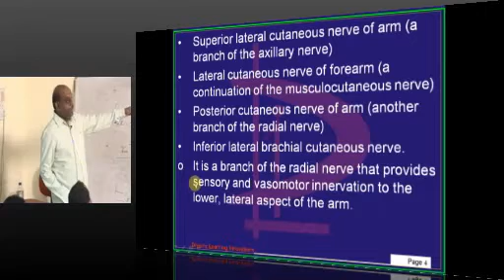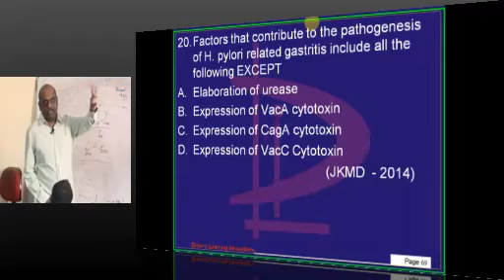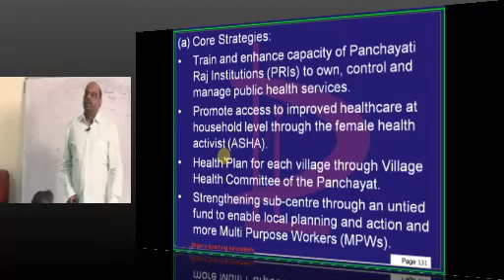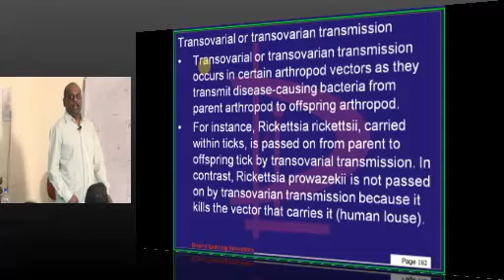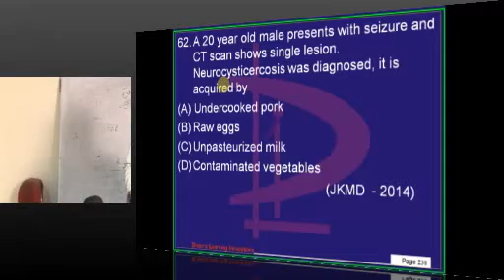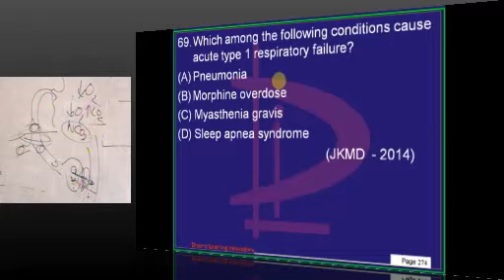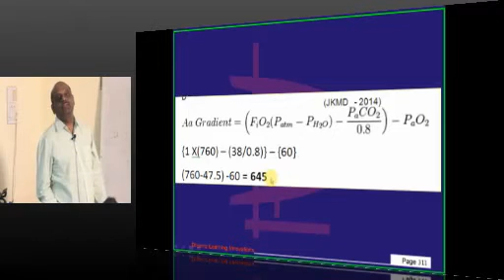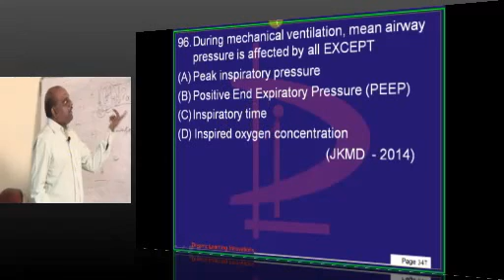NEETPG Coaching JKMD 2014 1307 Test Code Lec 01